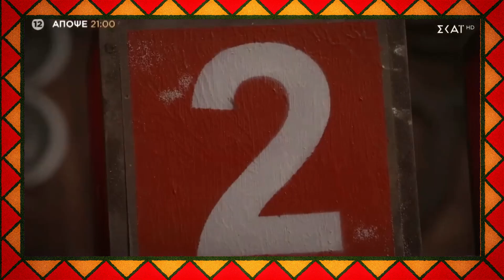Survivor spoiler 29/1 - Είναι ο ΠΡΩΤΟΣ ΥΠΟΨΗΦΙΟΣ;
survivor all star, survivor spoiler, survivor greece, survivor all star 2023, αυτός είναι ο πρώτος υποψήφιος

0:05 - Ξεκίνημα
0:21 - Survivor News
0:33 - Survivor Spoiler
1:15 - Survivor Skai
1:20 - Outro